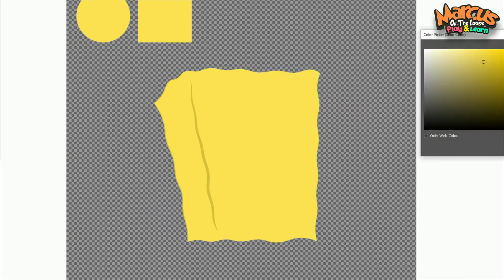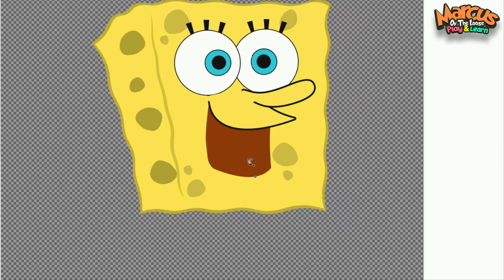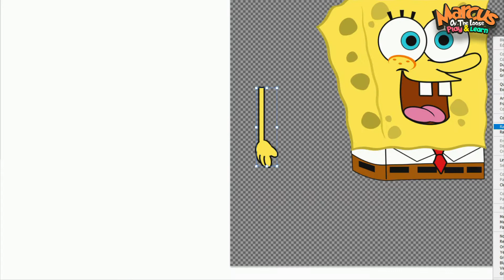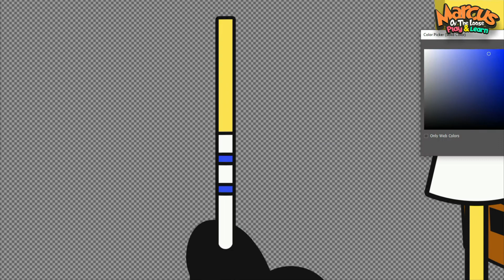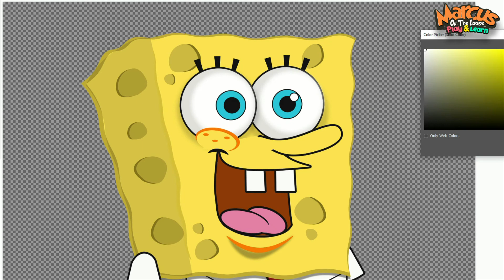SpongeBob SquarePants Time-lapse in Photoshop using Only 2 Shapes